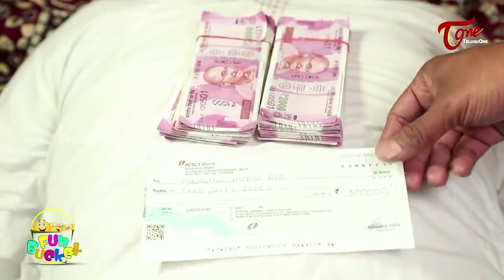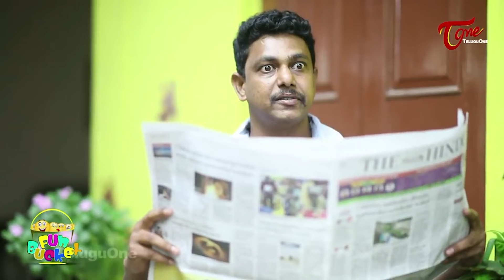Fun Bucket Comedy Punchaes | Latest Fun Bucket Videos | TeluguOne Originals